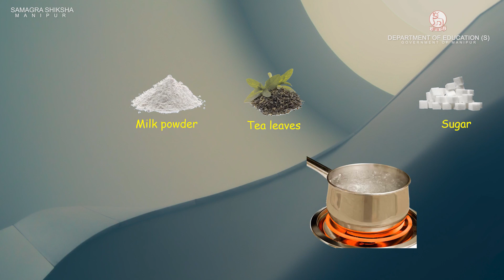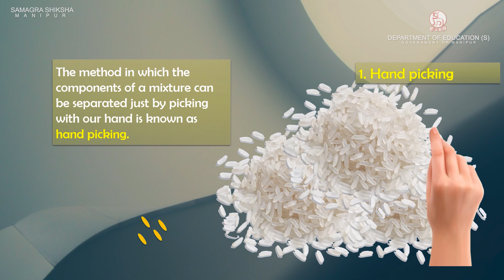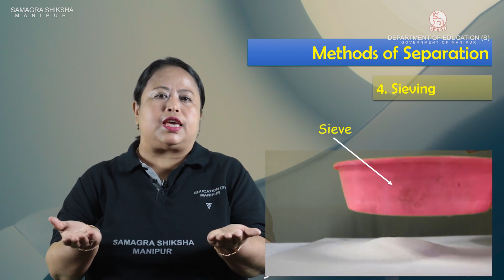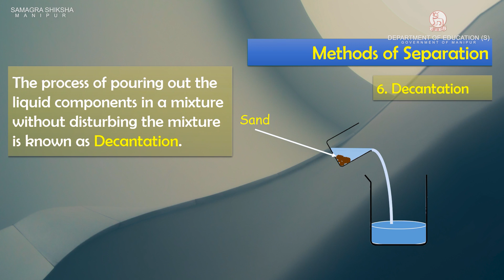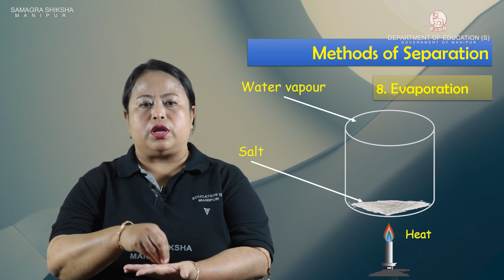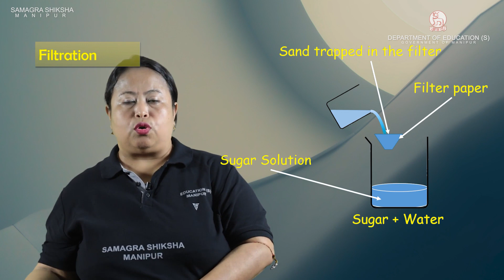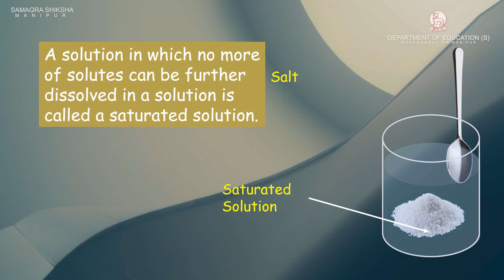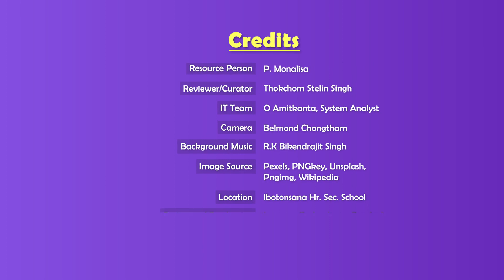Class VI Science(Chemistry) Chapter 5: Separation Of Substances